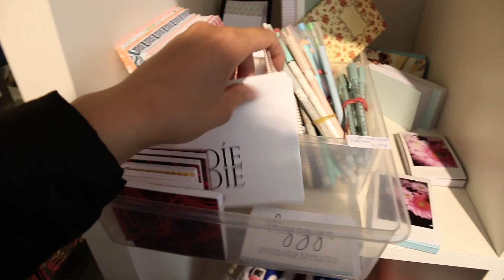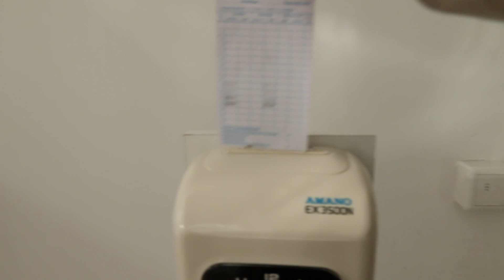Follow My May 16 | Thuy Ngyn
__Social